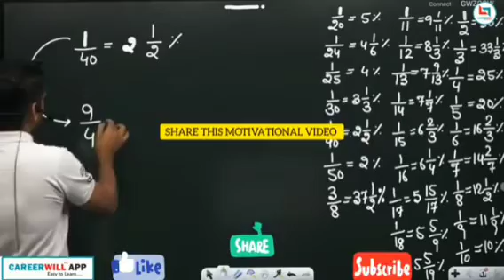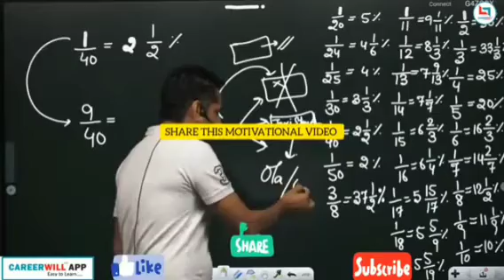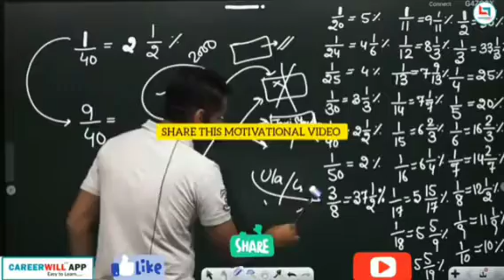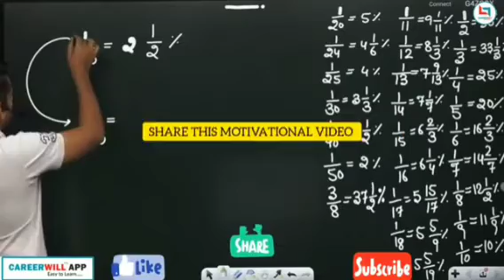घबराओ मत लड़ना सीखो जीत आपकी निश्चित होगी by Rakesh Yadav sir